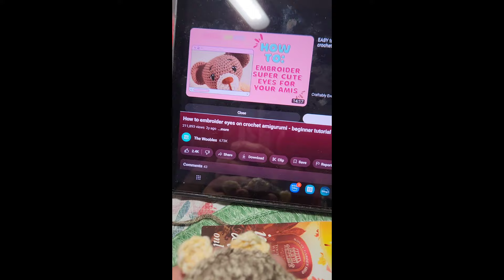September 15, 2024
💌📫 Snail Mail 📫💌
  Zelda Pacheco